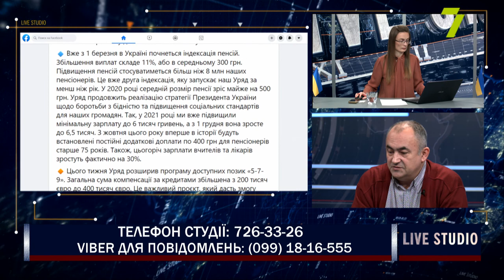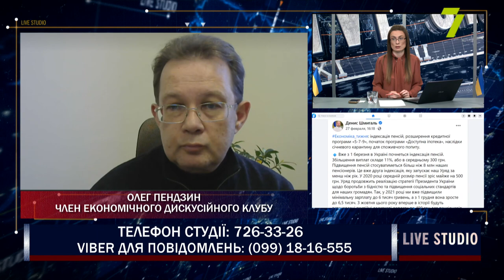З 1 березня пенсії зростуть на 11 % для 8 млн українців, — Шмигаль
Едуард Каражия, економіст;
Геннадій Чижов, президент Південноукраїнського центру етнічних і політичних досліджень «Лад»